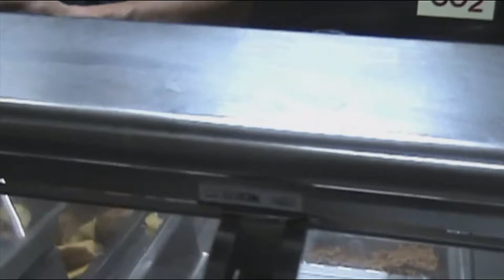US NAVY BLUE JACKET - EP3 - Good Food & Boat Ops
Welcome to US Navy Blue Jacket. I'll show you what it's like to be a US Navy sailor onboard a billion dollar US Navy ship in port and at sea. I'll give you an inside look at US Navy life in these series of videos.

In this video, onboard the Arleigh Burke class guided missile destroyer USS Forrest Sherman (DDG-98), we visit Supply & Logistics Department cooking up grub for steak and lobster night as well as check out Deck & Operations Department conducting small boat operations.

High at the Paladium - Harris Heller - 16. Another World (Instrumental)
Renegade - 15. Lust
Gold - 23. Polaroid
Demon (SteamBeats Original) - Kill it Anyway (Instrumental)